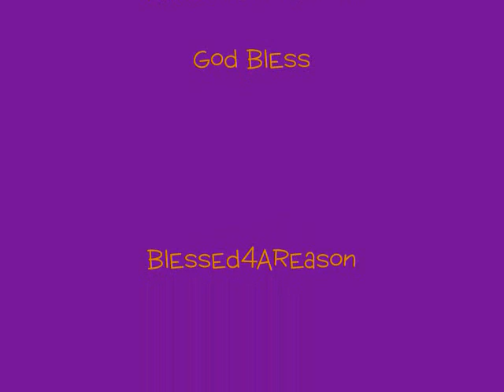Karen Clark-Sheard Medley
Karen Clark-Sheard in St. Pauls, NC December 1, 2010. More to come!!!